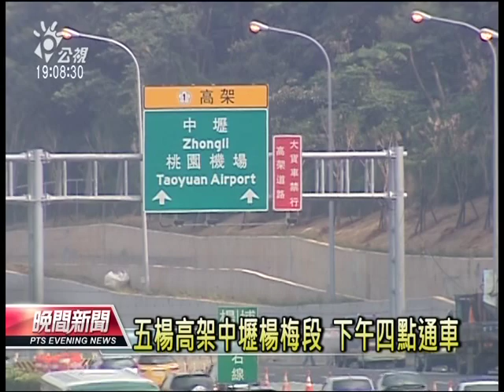20121216 公視晚間新聞 五楊高架中壢楊梅段 下午四點通車